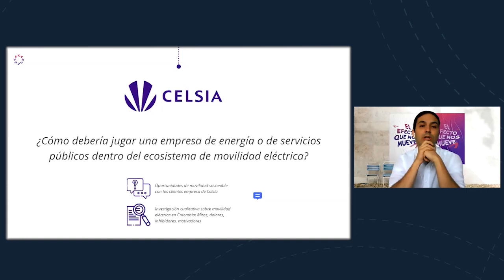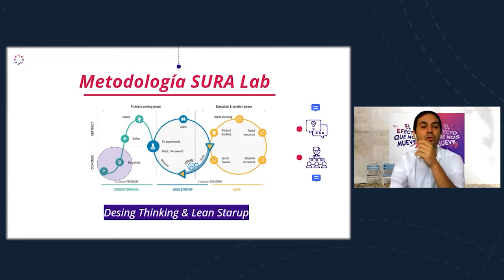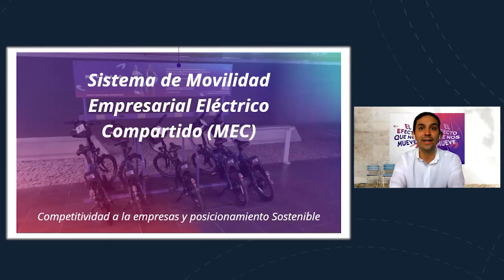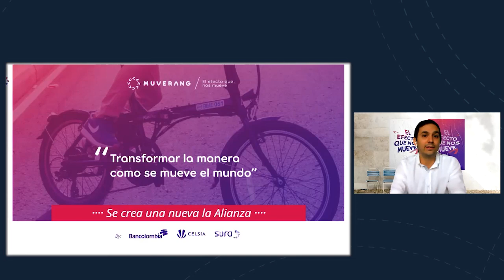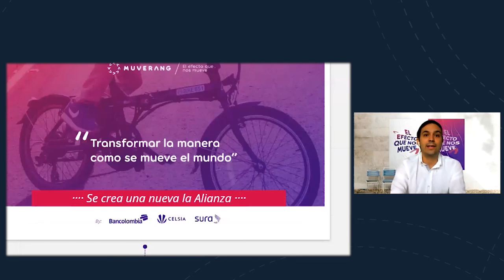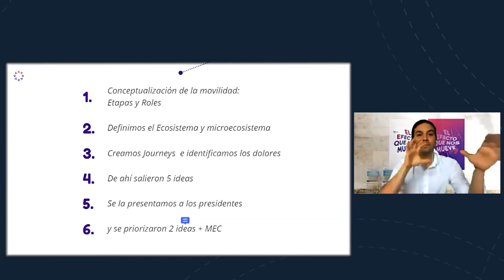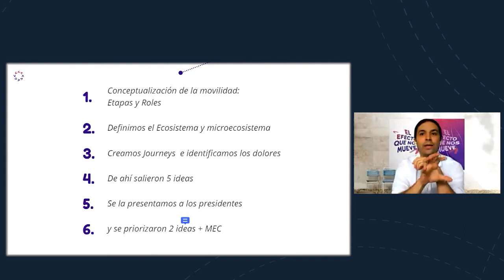Intraemprendimiento entre empresas caso Muverang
Cátedra de innovación empresarial José Gutiérrez Gómez. Intraemprendimiento entre empresas caso Muverang. Conferencistas: Carolina Giraldo Líder Muverang, Tomás López Líder Muverang impulsa. Escuela de Administración Universidad EAFIT. Empresarismo. Innovación EAFIT. Miércoles 5 de mayo 2021 Hora: 6:00 p.m.